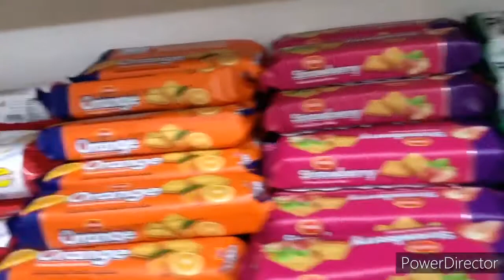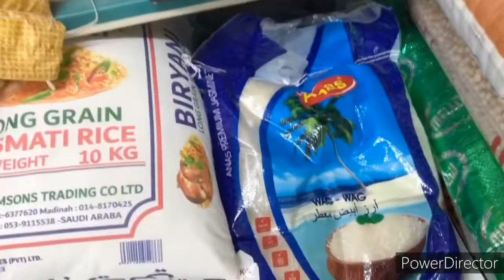Duty na mga boss daan muna sa tindahan bago duty